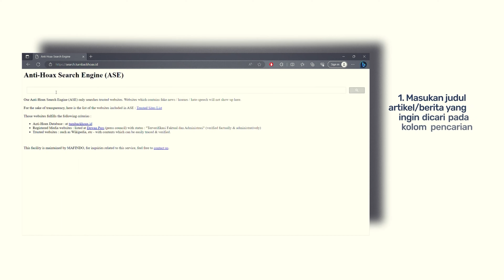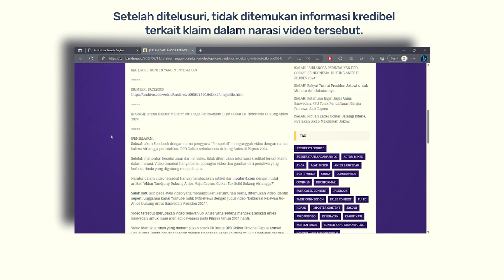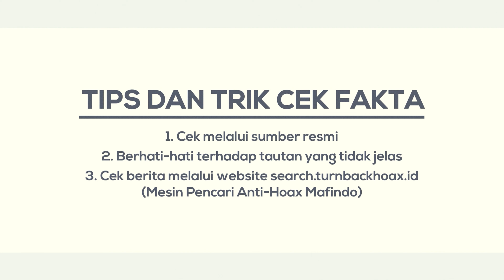[SALAH] AIRLANGGA PERINTAHKAN DPD GOLKAR SEINDONESIA DUKUNG ANIES DI PILPRES 2024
Benarkah? sebuah akun Facebook dengan nama pengguna “Perspektif” mengunggah video dengan narasi bahwa Airlangga perintahkan DPD Golkar seindonesia dukung Anies di Pilpres 2024.

Yuk kita cek faktanya menggunakan mesin pencari antihoaks (ASE) Mafindo